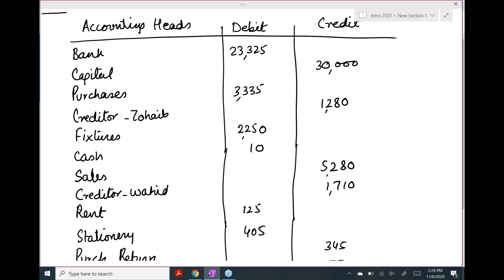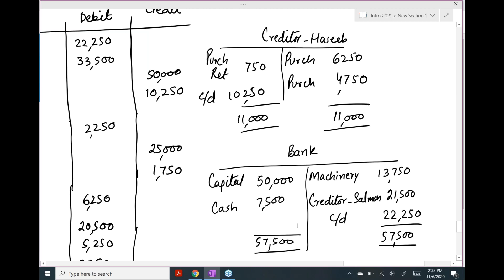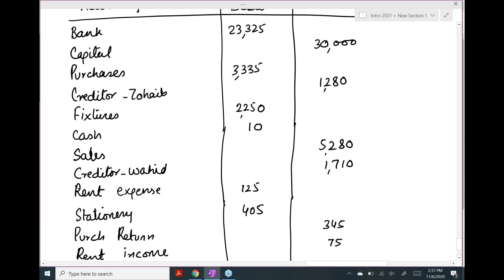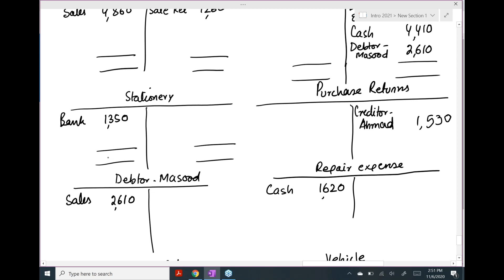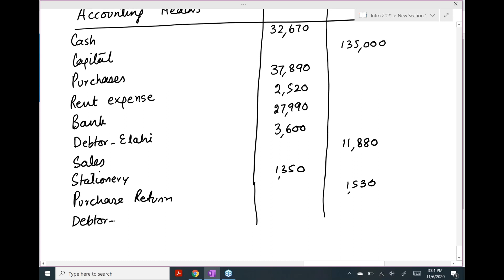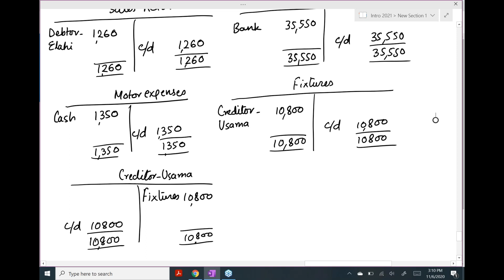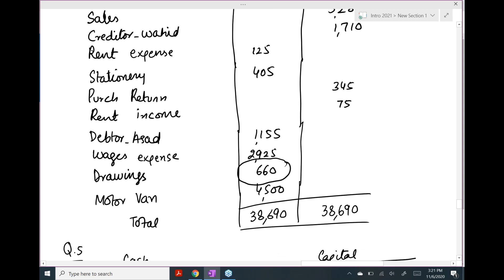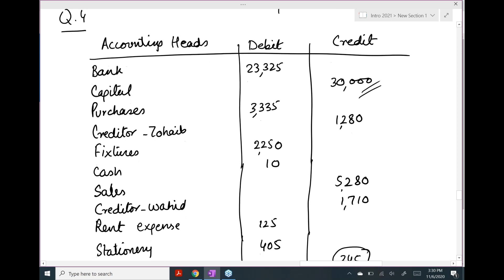caf 1 sir jawad intro to accounting online lecture 9